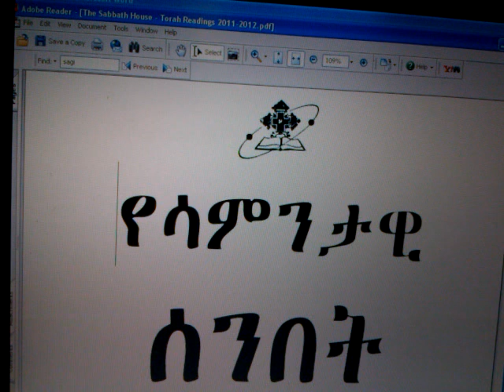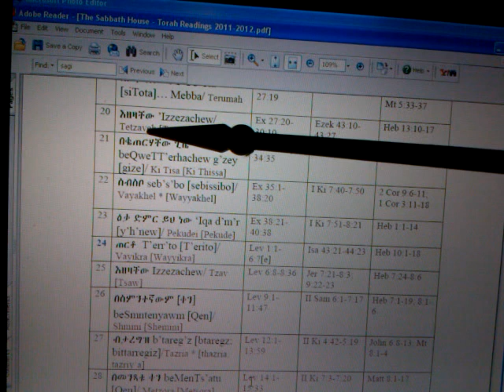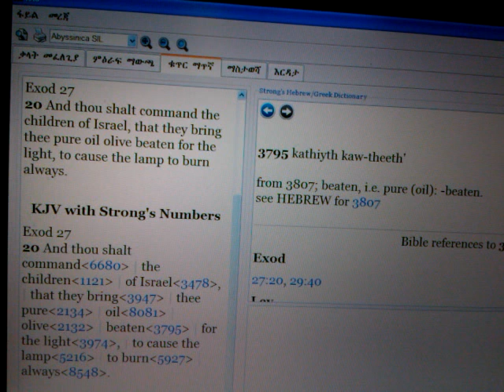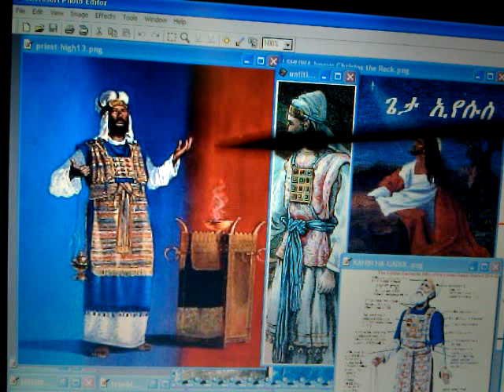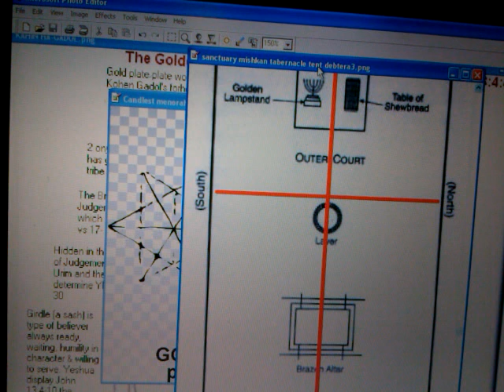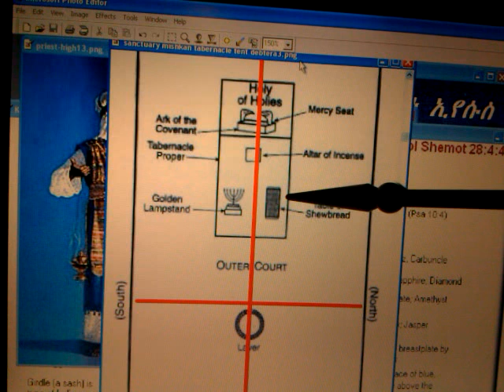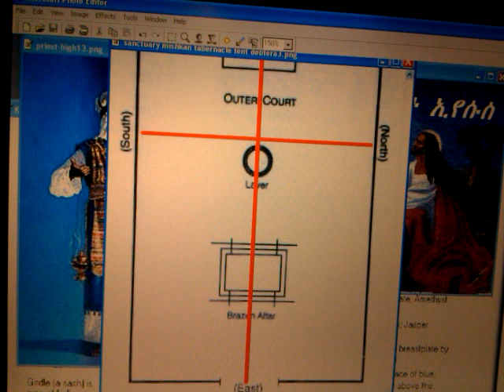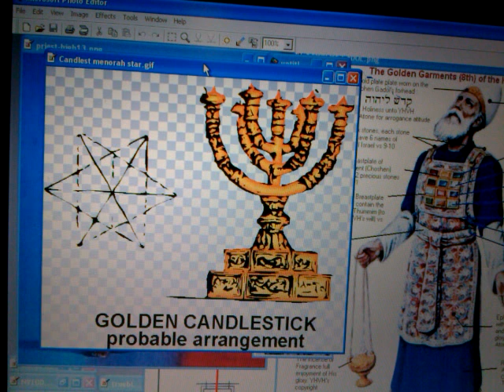RASTAFARI MENORAH: JAH LIGHT, THE OIL & THE LAMP - RSS#20 TETZAVEH "You Command (Them)"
"Rastafari Movement" Jah Menorah star of David six-pointed Light golden lampstand candlestick Oil Olives Lights Shemot Hebrew Torah portion Tetzaveh Ethiopian Judaism Amharic Bible Mishkan Tabernacle Sanctuary cross Yeshuwa Messiah-Christ Jesus  Africa